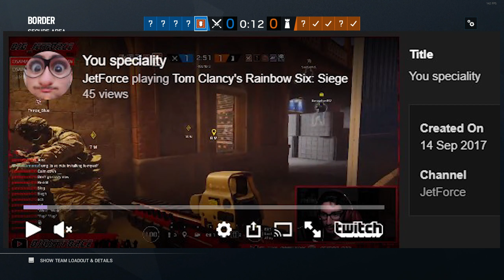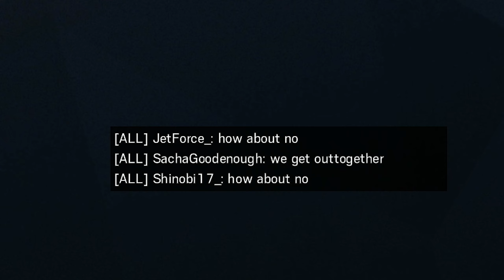It's so intense - Rainbow 6 Siege Funny Moments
- James